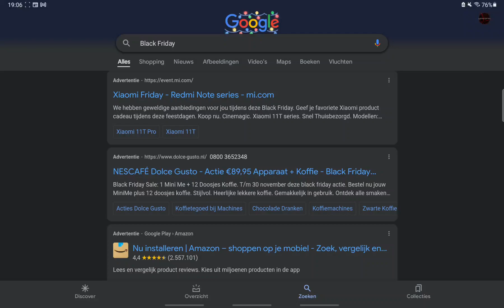30 november 2021